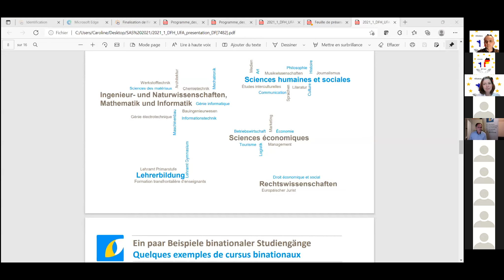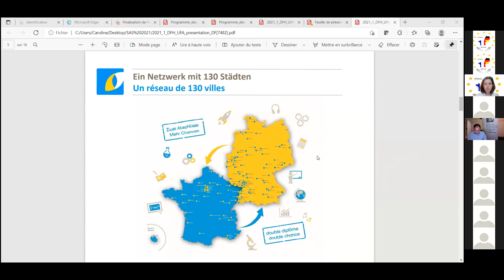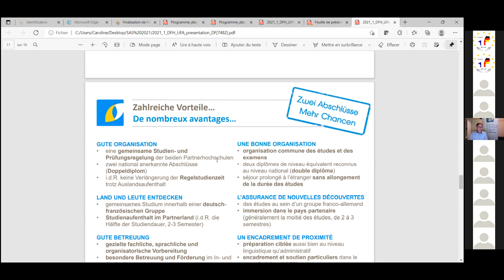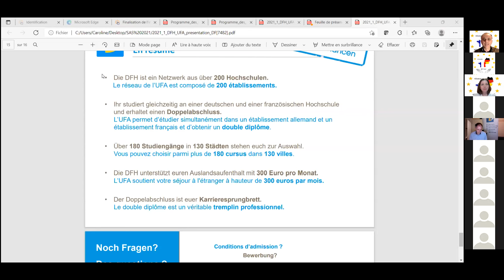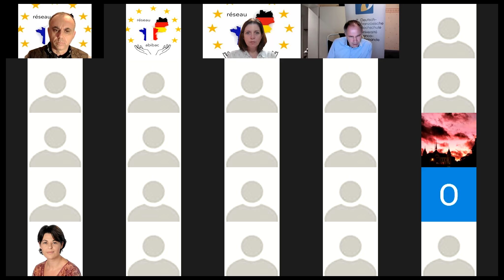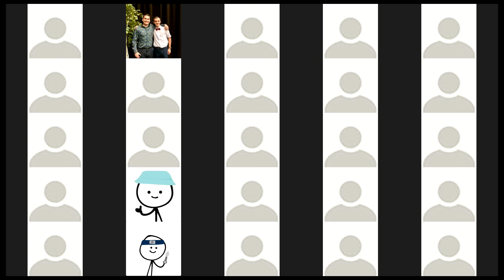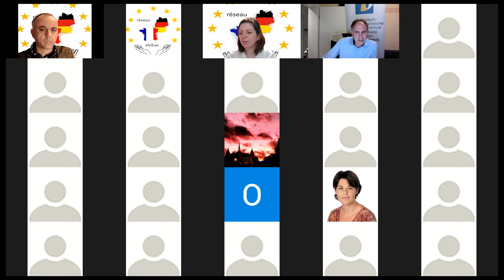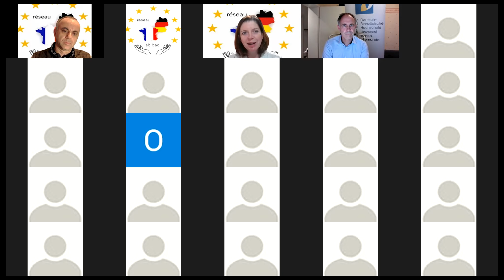Conférence inaugurale des SAS 2021 : l'Université franco-allemande (UFA)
Inauguration des Semaines de l'Abibac et du Supérieur 2021.
Le Réseau Abibac remercie chaleureusement le Pr. Dr. Olivier Mentz, président de l'Université franco-allemande, pour cette présentation qui ouvre cette nouvelle session des SAS.
Modération : Caroline Baas et Christophe Lapalus